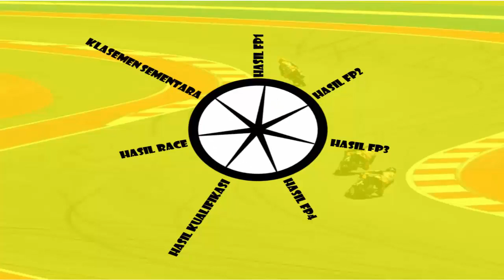Hasil Full Race MotoGP Amerika 2021 Hari ini ~ Hasil dan Klasemen MotoGP Terbaru 04 Oktober 2021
halo guys berikut ini kami hadirkan lagi informasi mengenai

MotoGP,
GP 2021,
MotoGP 2021,
GP Austin 2021,
GP Austin Amerika 2021,
Gp Amerika 2021,
MotoGP Amerika 2021,
MotoGP Amerika 2021,
Hasil MotoGP hari ini,
MotoGP Amerika Tadi Malam,
Race MotoGP Amerika 2021,
Hasil Race MotoGP Hari ini,
Klasemen MotoGP 2021,
Hasil Race MotoGP Terbaru Hari ini,
Race MotoGP Austin Amerika 2021,
Hasil Race MotoGP Austin Amerika 2021,
Hasil Full Race MotoGP Austin 2021,
Hasil Full Race MotoGP Austin Amerika 2021 Tadi Malam,
tigobaradiak[@]gmail[.]com